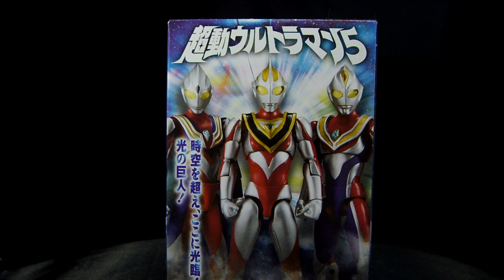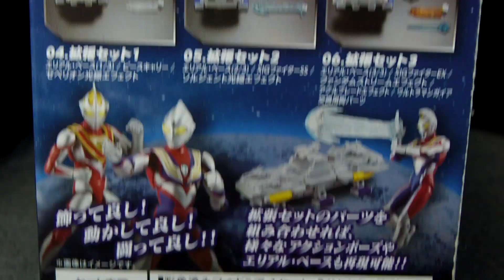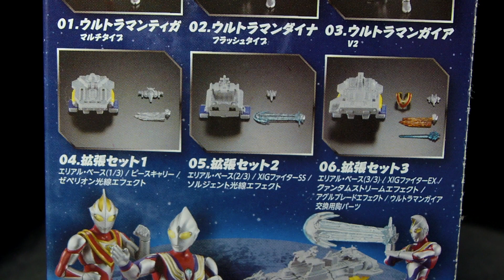超時空の勇者達‼ティガ！ダイナ！ガイア！超動ウルトラマン５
この世界は滅んだりしない

【自己紹介】
ウルトラマン好き歴=ほぼ年齢。 ウルトラマン、円谷プロをこよなく愛する男。どうもデラキラスです！YouTubeにて空想特撮シリーズウルトラマンを題材に動画投稿。
ウルトラマン玩具の新商品から懐かしいのソフビ、食玩などなど幅広いレビューを行なっております。
その他に円谷特撮、SSSS.GRIDMAN関連アイテムの紹介や
ウルトラ怪獣バトルブリーダーズ実況なども行なっており。
ウルトラマン、円谷プロ作品の素晴らしさを皆様と共有出来たらと思っております！

【BGM】
甘茶の音楽工房 様
魔王魂 様
DOVA-SYNDROME 様